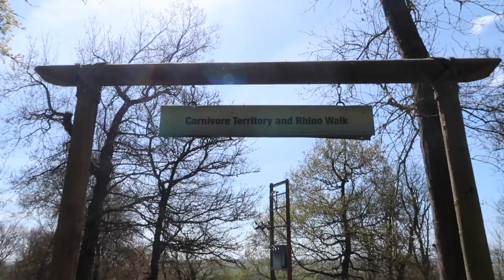Staying in a bubble & visiting Port Lympne Reserve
Welcome back to Dan & Robs YouTube channel 😄!

We had the most amazing time at Port Lympne Reserve and also staying in the bubble - have you ever seen anything like 'The Bubble' before?!  We hope you enjoy this vlog as much as we enjoyed filming and editing it!!  Let us know your thoughts on this vlog and let us know your favourite animal that we saw on our adventure in the comments!

This can be from travel vlogs to challenges!!  Whatever you enjoy watching, just let us know!

Make sure you follow our Instagram page (@danandrobs) for video updates, video clues and for a chance to get involved (and even feature) in our videos!

Thank you for coming here to support us both.

Dan & Robs ⭒

Track: Khalid - Better (ARDII Bootleg)